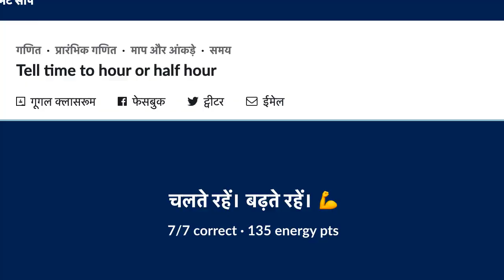समय बताना :लेबल वाली घड़ी | Telling time to the nearest minute: labeled clock